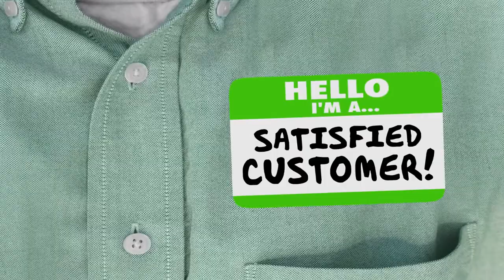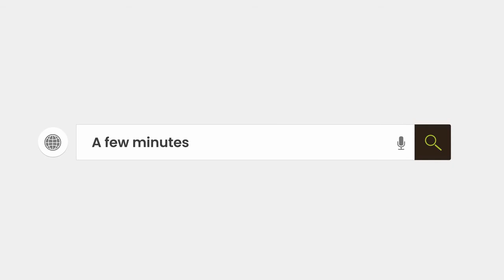Teamwork Makes the Dreams Work | The Blanchard Team | NJ Real Estate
Here's the quick view of our roles: Maria brings a solid marketing background to the table and has taken on the role of Marketing Director.  Carl has been acting as our Business Manager and Gerry is our Transaction Coordinator.  One thing to make abundantly clear is that we ALL show property!!  As our Team Leader, I typically take the lead role in our listing business.

Take a look at the video and watch this space for a more formal introduction of The Blanchard Team!

If you have had a recent experience with The Blanchard Team we'd love to hear about it - good or bad feedback, we'll act on it promptly!

Jennifer A Blanchard
Realtor | Sales Associate
The Blanchard Team